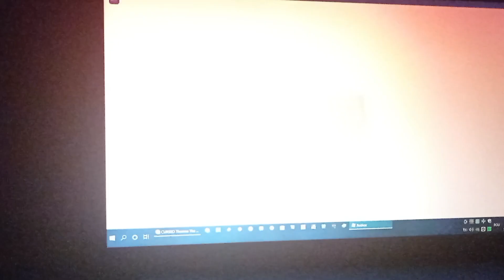Roblox - Coffin Dance (COVER) Song